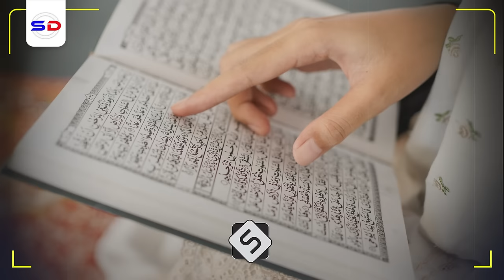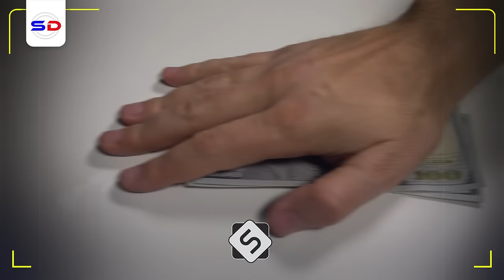Kitaab Qofkii Akhristaaba Waasho ~Arimo Badan oo La Qalday| Sh Cabdiraxmaan Bashiir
Muxaadiro aad u qiimo badan iyo sh cabdiraxmaan bashiir iyo arimo badan oo la qalday

1. This video has no negative impact on the original works.
2. The video is intended for educational and awareness purposes
3. The video is transformative.
4. Video content is always in demand from our community
Tools I use to edit my channel:
Video Editing: Premiere Pro and After Effects-
Graphic Design: PhotoShop and Illustrator
Footage & Images Sources: Dreamstime/Envato Elments/Pexels.com/Pixabay.com/Unsplash.com